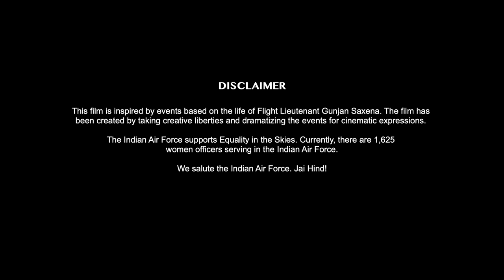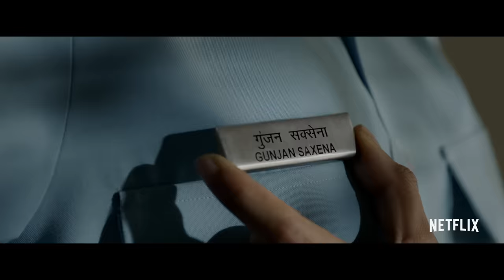GUNJAN SAXENA: The Kargil Girl | Official Trailer | Netflix India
How far are you willing to go to turn your dreams into a reality?

‘Gunjan Saxena: The Kargil Girl’, starring Janhvi Kapoor, Pankaj Tripathi, Angad Bedi, Vineet Kumar Singh, Ayesha Raza & Manav Vij, is the inspiring true story of a simple girl with big dreams who stood her ground to rule the skies.

Experience this magical tale taking off on 12th August, only on Netflix.

Flight Lieutenant Gunjan Saxena makes history in her journey from aspiring aviator to India’s first female combat pilot in the Kargil War.